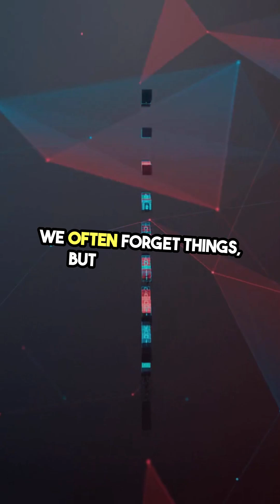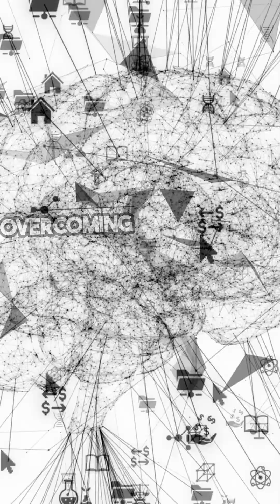What Is Catastrophic Forgetting in AI?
Ever studied hard only to forget what you learned? AI models face the same issue — it’s called catastrophic forgetting. This Short explores how new data can overwrite old knowledge, and how techniques like rehearsal and regularisation help AI retain what it learns. A fascinating parallel between human memory and machine intelligence.